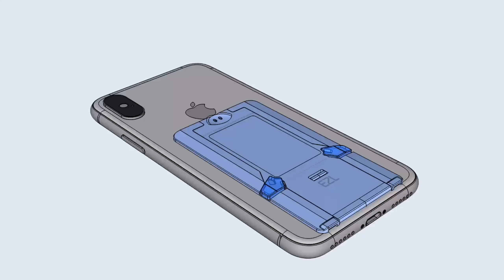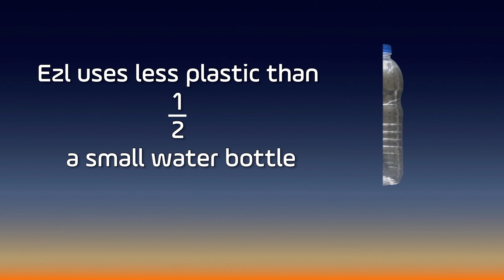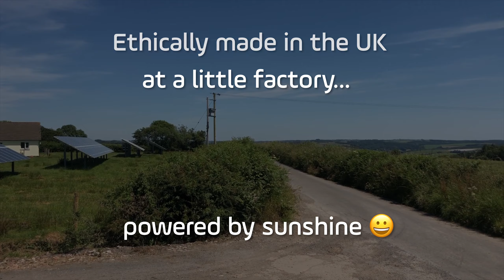Why you need the New, Improved Ezl on your phone!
Live on kickstarter now!
Ends September 3 2019

This is my first video made with Lumafusion, and I have say... bye bye, iMovie! 😉

I hope you like my new, even thinner device which will add
⭐️   a stand,
⭐️   a secure and comfortable grip, and
⭐️   dependable mounting for desk chargers, car mounts etc.
to your phone.

This product was 100% designed on an iPad Pro, from concept sketches in Concepts through to 3D CAD detailing in the excellent Shapr3D.

Ezl will be ethically made in the UK, and available worldwide.